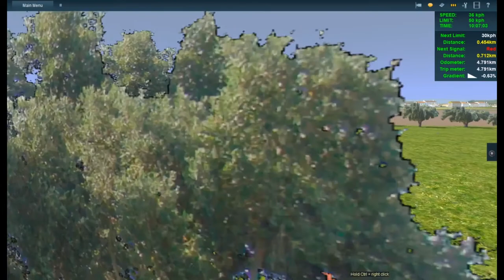Estrela de Évora no Trainz - Parte 5 - E PUFFF!, reabri um Ramal esquecido...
Perdido no tempo, nos campos outrora ruidosos de onde minério de ferro era extraído algures no Alentejo, renasce este ramal de via larga encerrado há várias décadas...

Que misterioso ramal esquecido será este?...

Faça parte da comunidade Tuga Trainz no Facebook!

Não tens o Trainz? Espreita por aqui a ver se o encontras!

Trainz: A New Era is owned by N3V Games. I do not represent the Trainz brand.

The User Created Contents used in this video were created by (Author ID):

- advance
- ajpvalente
- ajta
- andi06
- arraial
- Auran
- cmd_srui
- diesel_power
- emges
- geophil
- guerrero1804
- mike10
- narrowgauge
- neoklai75
- oknotsen
- painted grace workgroup (fma)
- skipper1945
- steveflanders
- trainzer2
- tramsoller
- tritek
- trunda
- valdecuna
- vascotroni